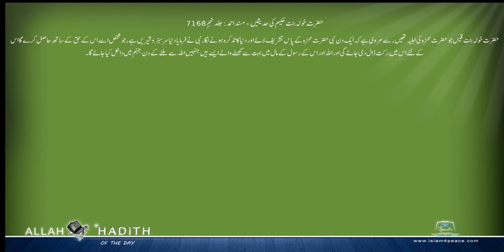حضرت خولہ بنت حکیم کی حدیثیں Musnad Ahmed Urdu مسند احمد اردو